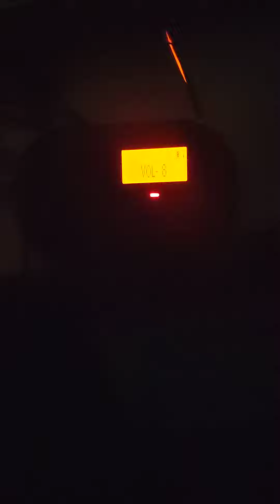SVR at 2:45 AM (8/25/23) EAS 2051